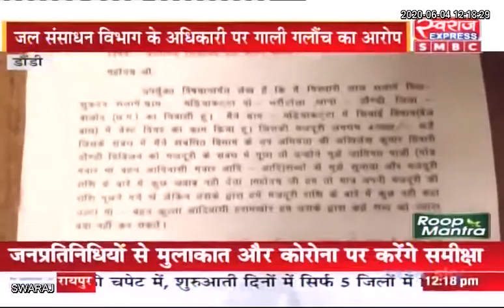Dondi News: उपअभियंता पर जातिगत गाली गलौज का आरोप, पीड़ित ने थाने में दर्ज कराई शिकायत